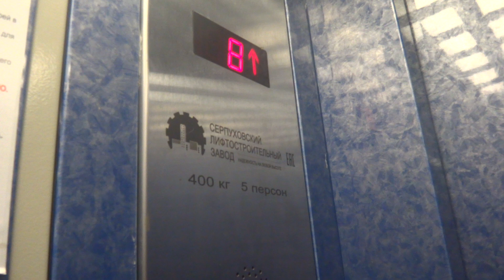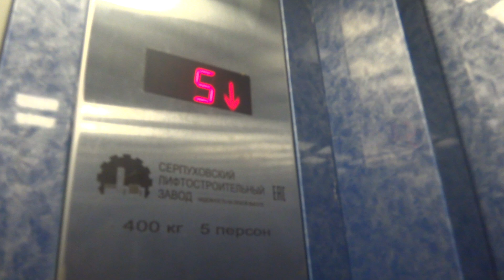Пассажирский лифт (г. Можайск), V=1 м-с, г-п 400 кг (13)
Мира 4